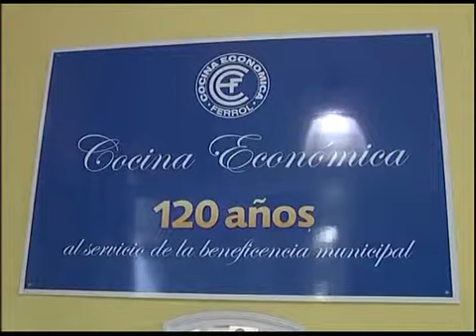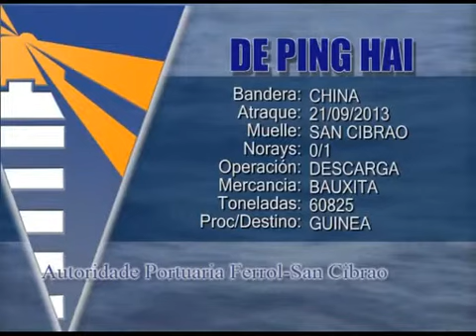INFORMATIVO 24 09 2013 PARTE 2